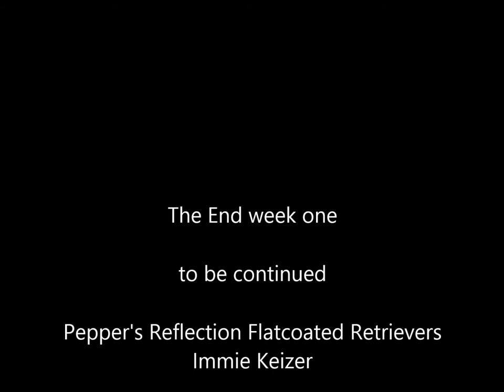dag 7 simmer nest